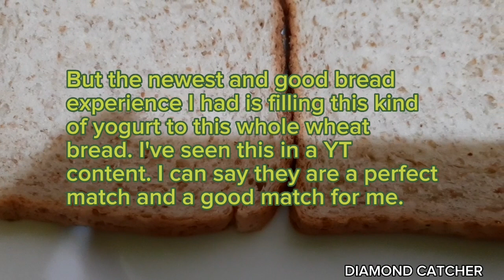Bread Fillings Remedies💞| Mga Puwedeng Pangpalaman sa tinapay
This video shows some of the affordable and practical bread fillings I used at home. Sometimes my happiness really lies around our kitchen, and one thing that makes me sad is that when there's no food found in the kitchen. But I always make a way to beat that sadness around food  by trying to find a filling for my bread. This is just my simple kitchen story😀 Thank you so much.